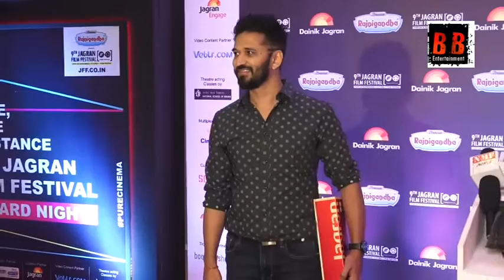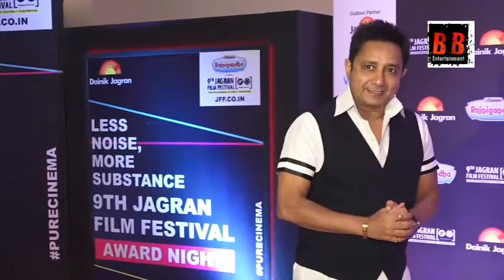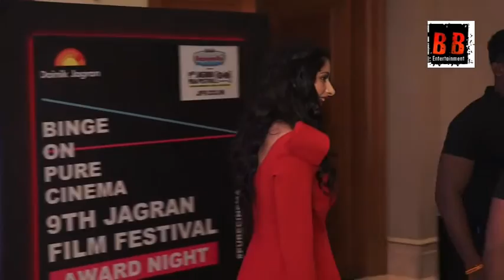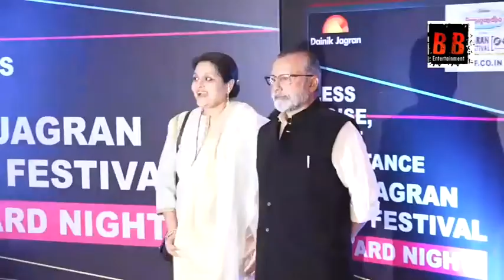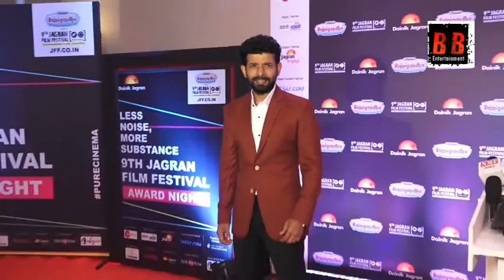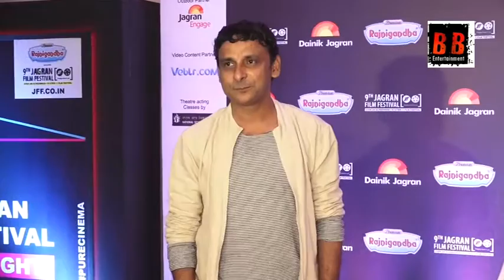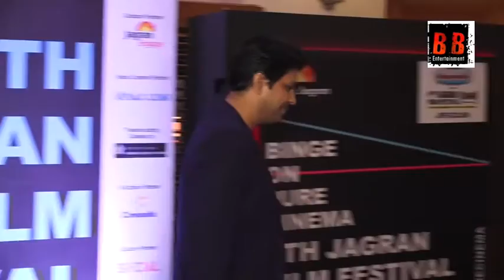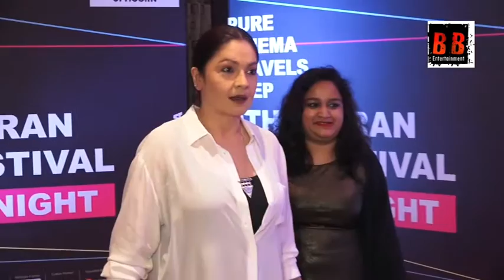Varun Dhawan Imtiaj Ali At The Red Corpet Of 9th Jagran Flim Festival Award Night